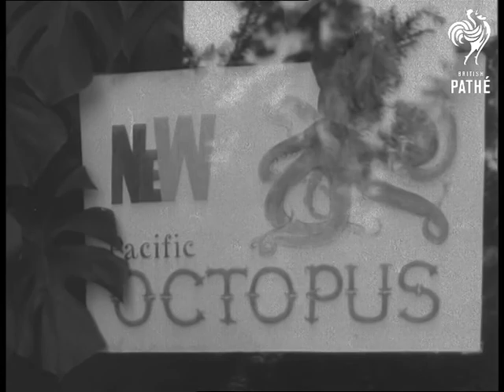Skin Divers Get Harvest (1961)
Full title reads: "Vancouver. Skin Divers Get Harvest".

Vancouver, Canada.

SV the Vancouver Aquarium boat 'Aquarius' under way. SV Ditto.

CU man on boat. SV looking over the side of the boat CU nets being pulled in. SV Ditto. CU net being pulled aboard. CU nets being emptied into container. CU the contents of the net in the container, on the top is a five armed Pink starfish.

SV frogman diving into water, he hits the water. SV another frogman diving.

SV men in the boat sorting out the contents of the container. CU hand holding what is believed to be a squib this is placed in a bucket.

SV the frogman in the water with a small Octopus. CU the frogman with the Octopus. SV the Octopus being put into a net and being brought aboard.

CU the curator of the Aquarium. SV. the curator and the frogman looking at the Octopus. CU ditto.

GV the Vancouver Aquarium in Stanley Park. SV interior man and woman looking into tank which contains sharks. CU sharks in the tank. CU two giant lingcod in the tank. CU sign 'New Pacific Octopus'. SV the Octopus being placed in the tank in a net. SV the nets submerged in the water the Octopus squirms its way out of it and drops to the floor of the tank with a crab just getting out of its way.

(F.G.)
 FILM ID:1742.13